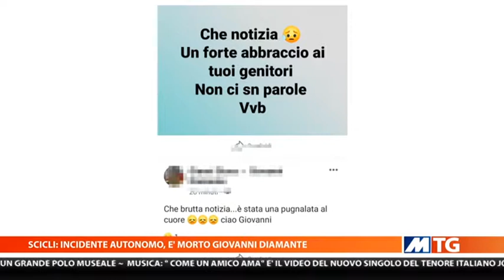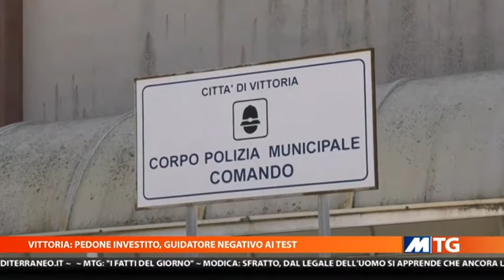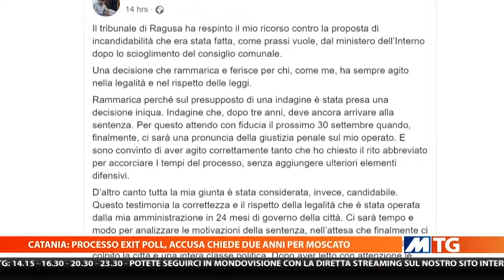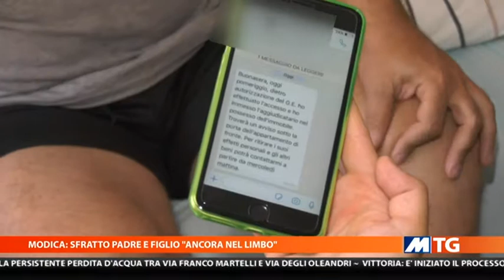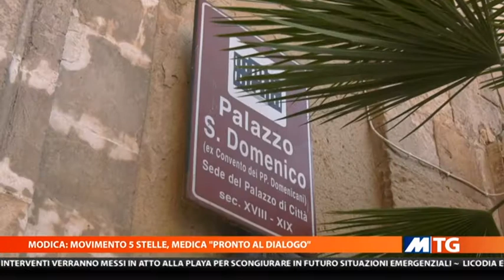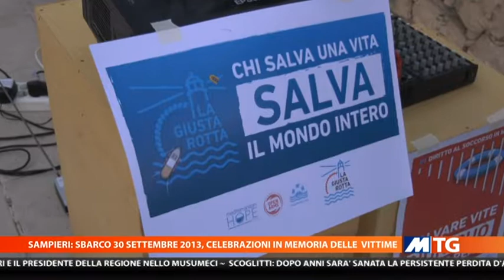2019 10 01 MTG PM 1 2